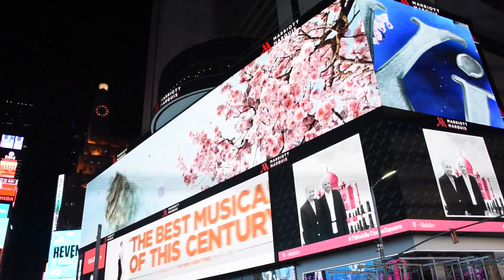Entirely shot with the Nikon D810 - "Two Years Together, babe"